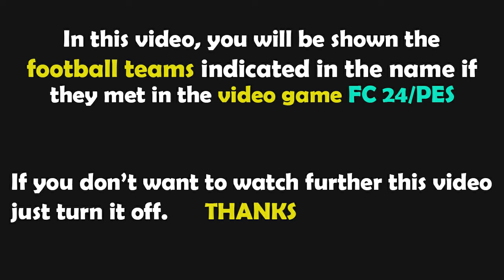PES 2021 Gameplay | Morocco vs USA | 2024